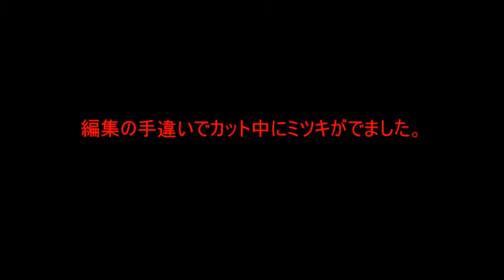ゆっくり実況 お正月ガチャ１日目 星8がでたよ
説明
昼２時に動画を撮って編集していたらあまりの時間の長さに疲れ果ててしまいました。
いつものペースでガチャを回していると動画ではとんでもない時間に驚きです。
編集は途中休みをはさんで夜３時。
こんなに時間をかけるつもりは無かったのですが、まだまだ勉強不足です。（始めて４日ぐらいですけど）
２日目も作成予定ですのでよろしければご視聴お願いします。